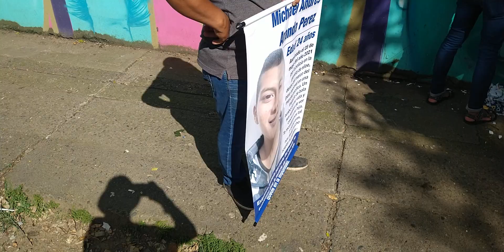16 de junio de 2022